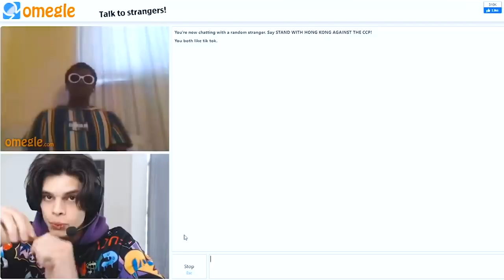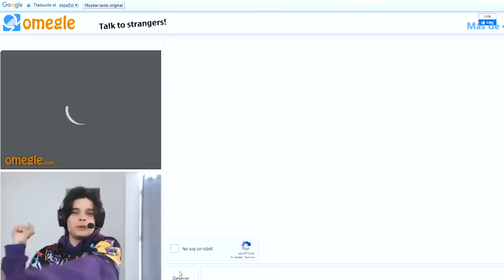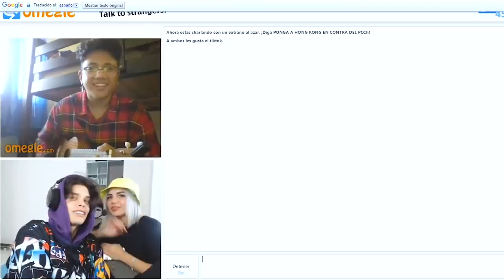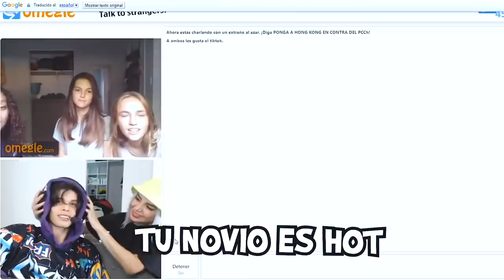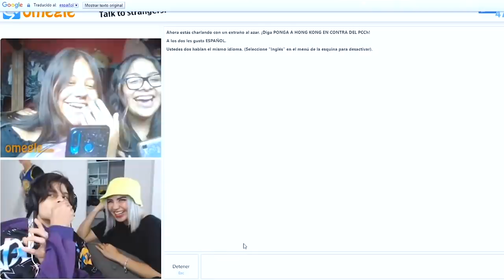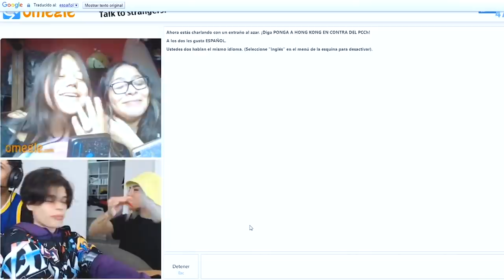Entre a OMEGLE por primera vez | JeanCarloLeon | Vlog 21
Transmisiones diarias:

Twitch.tv/jashlem

TE AMO